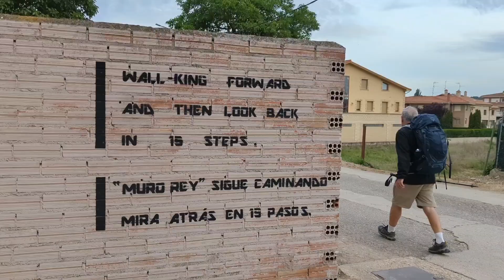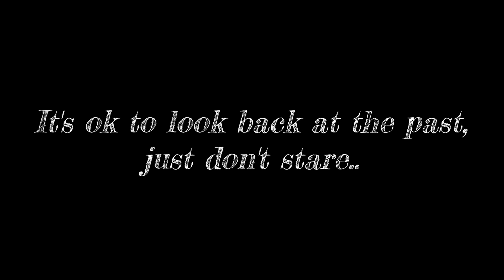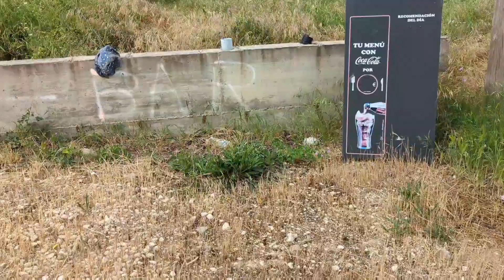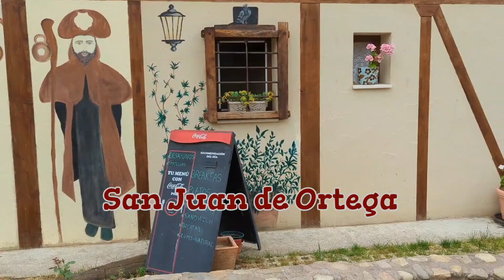Day 16: Belorado to San Juan de Ortega | Camino De Santiago | Camino Frances | May-July 2022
"It's okay to look back at the past, just don't stare "

Camino De Santiago Day 16: Belorado to San Juan de Ortega, Spain

23 km (14.29 miles)

The message on this morning's walk while leaving Belorado states, "Wall-king  Forward And Then Look Back In 15 steps"

I found myself looking back a lot today.  I looked back after leaving the tiny village of Tosantos to discover a beautiful church dwelling on the side of the mountain.  If you didn't look back you missed it, and many pilgrims missed it.

I also was looking back at my life today.  Missing all the beautiful memories with my family.

And I looked back as the sign instructed to see beautiful murals on the back of buildings while leaving Belorado.

Honestly, I'm struggling with being really homesick big time today.  I know this feeling will pass and I am very fortunate to be here, but right now I just want my family, animals, and my own bed.

And feelings of grief that scare me a bit and make me want to run.

Just keeping it real on the Camino here.  Today, I'm looking back at home.

"Sigue Caminando Mira Atras En 15 Pasos"